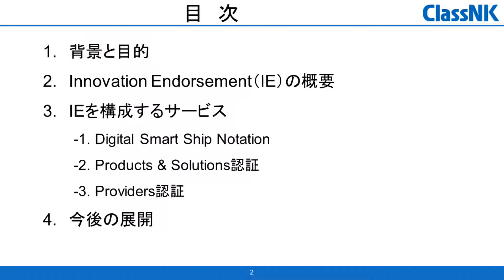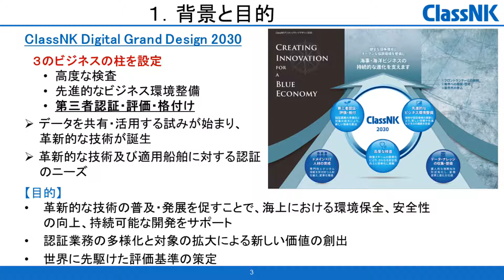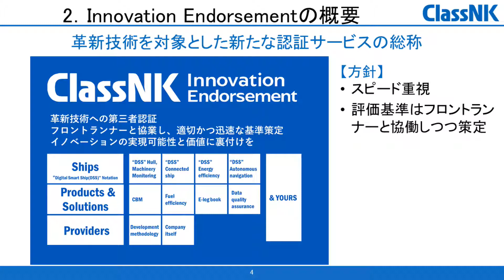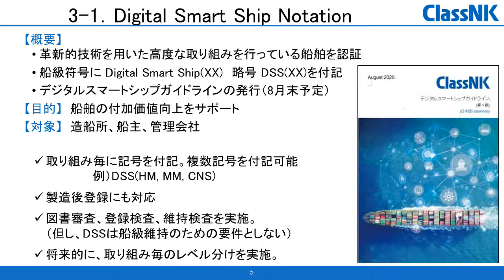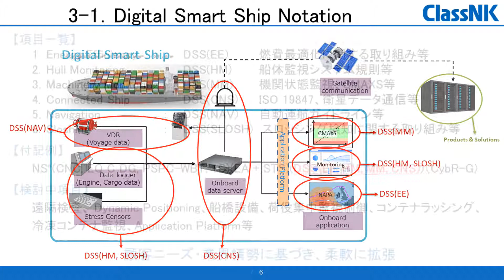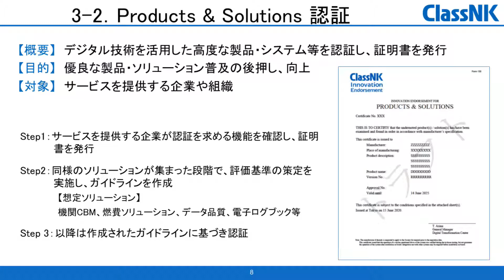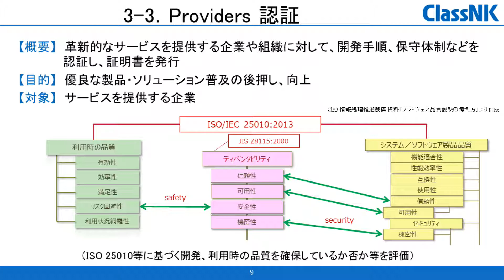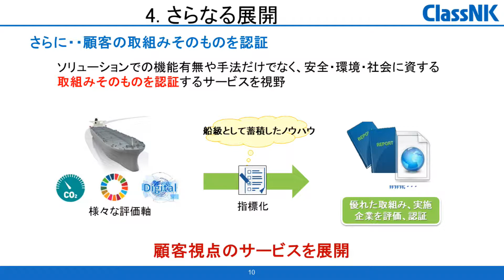ClassNK Innovation Endorsement (Japanese)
イノベーションエンドーズメントの紹介
1. 背景と目的 (00:55)
2. Innovation Endorsement (IE)の概要 (2:21)
3. IEを構成するサービス (3:27)
・Digital Smart Ship Notation (3:31)
・Products & Solutions認証(6:11)
・Providers認証(7:28)
4. 今後の展開 (8:09)